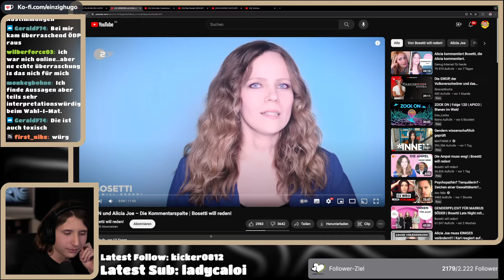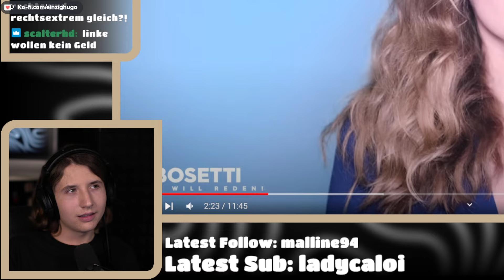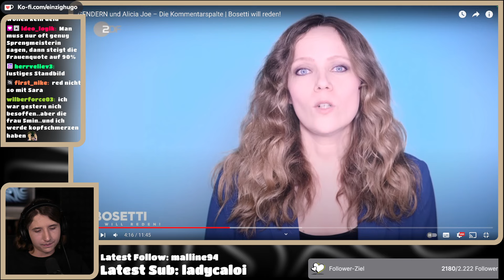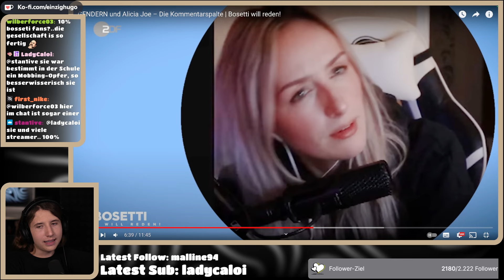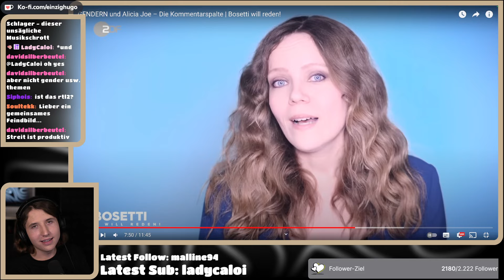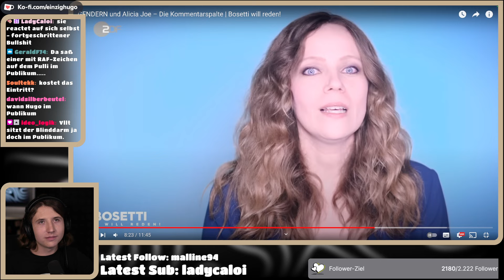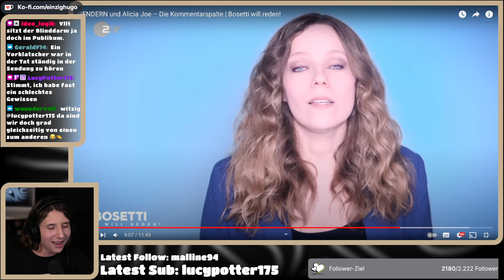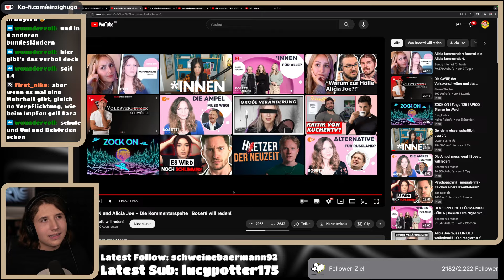BOSETTI will über GENDERN und Alicia Joe reden!